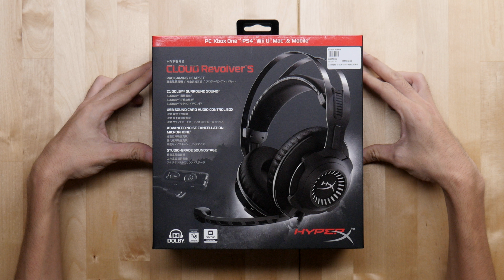UNBX : HyperX Revolver S Unboxing & Review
GMING​ Unboxing dan review HyperX Revolver S Gaming Headset. Tengok sampai habis sebab ada suprise. Hahaha